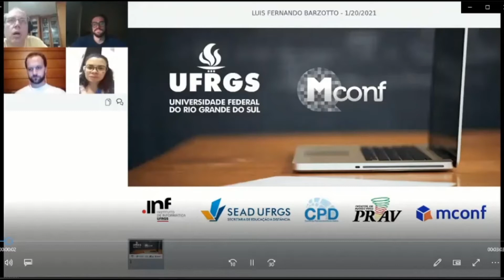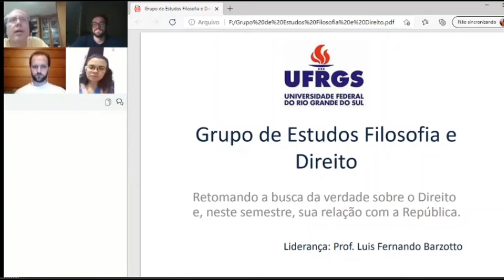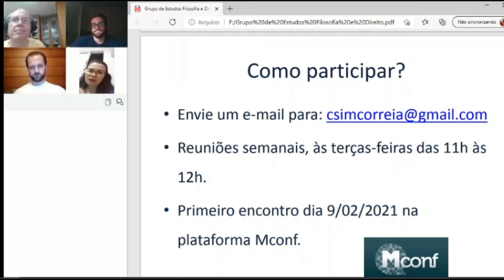Apresentação aos Calouros Grupo de Pesquisa Filosofia e Direito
O professor Luis Fernando Barzotto convida a comunidade acadêmica a participar do Grupo de Pesquisa e Estudos Filosofia e Direito no semestre 2020/2.